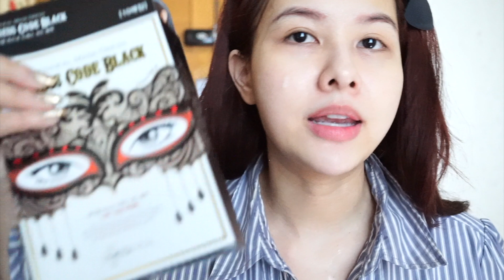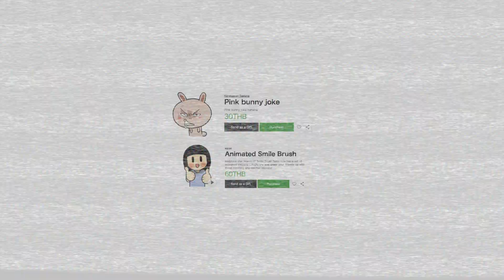มาส์กหน้าทุกวันดีจริง ? | erk-erk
กดเพื่อติดตามคลิปใหม่ๆ ของ Erk ได้ที่นี่

ใครมีคำถามเกี่ยวกับเรื่องผิวสามารถเข้ามา­ถามเอิ้กได้ที่